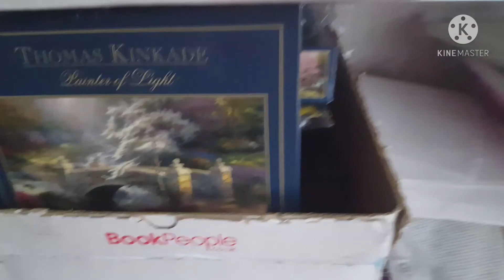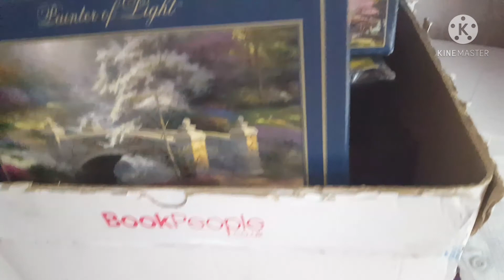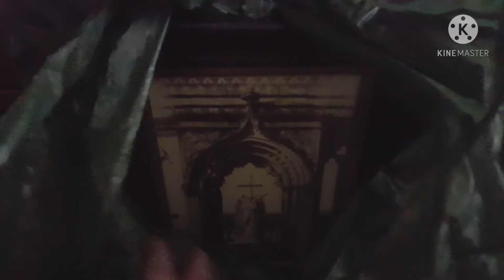Behind the scenes of a Homeschool, simple living family.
I've shown you how we are progressing with homeschooling our 12 year old daughter. I've shown you how our teeny tiny homestead is taking shape (all be it slowly!)
Now I'm showing you how Home Life looks when we're not doing the above.
Join us behind the scenes as we strive for a simple life!
Join me next on Friday for a Homeschool video.